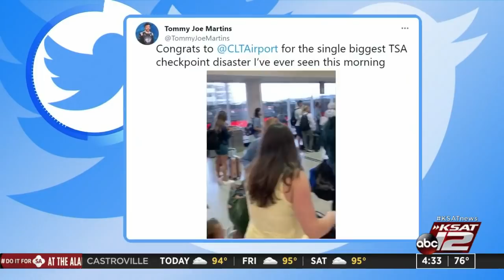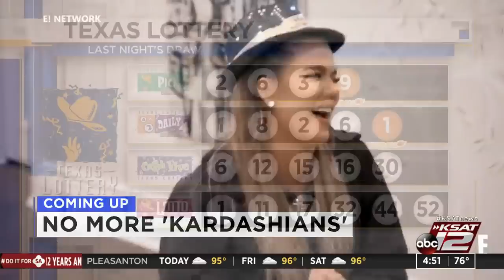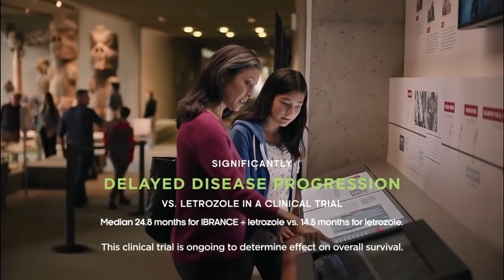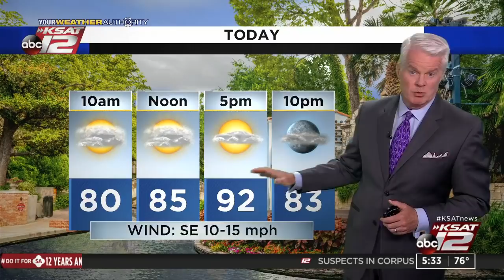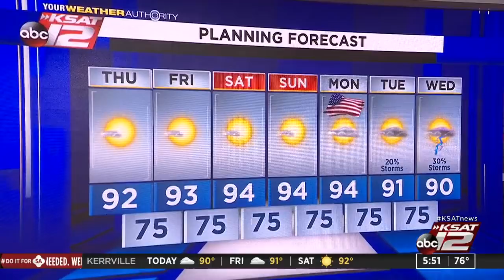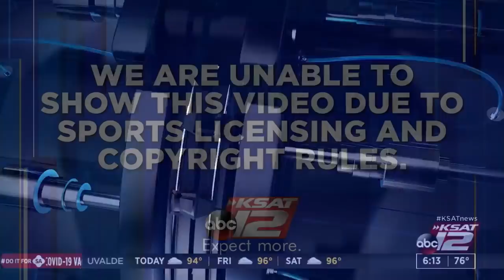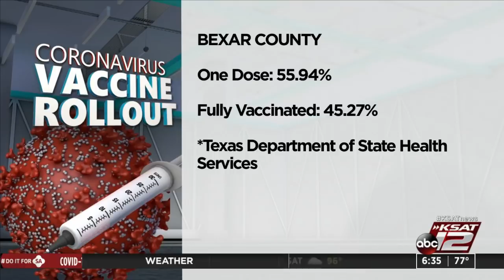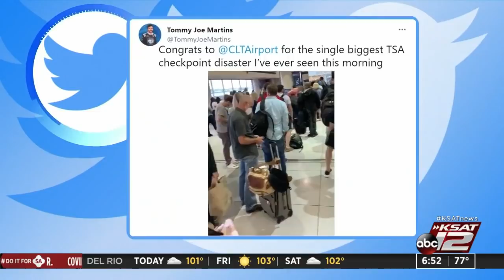Good Morning San Antonio : Jun 10, 2021